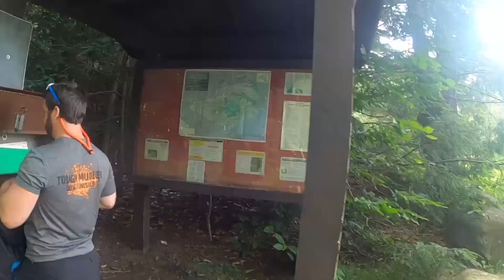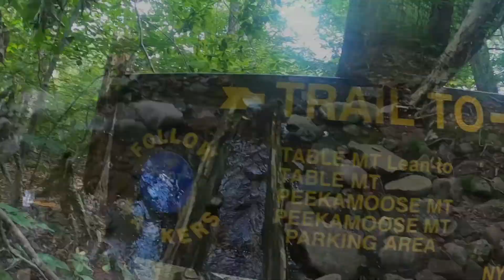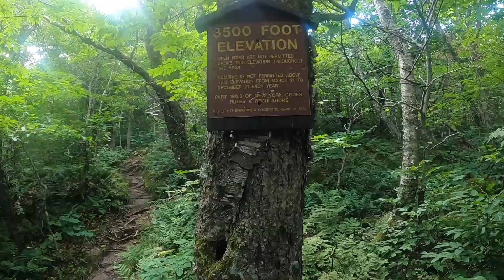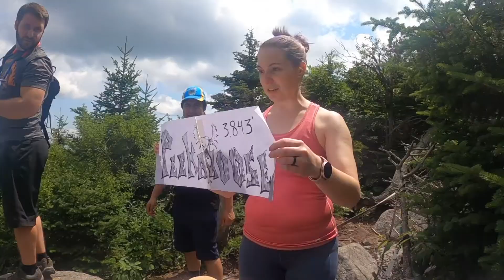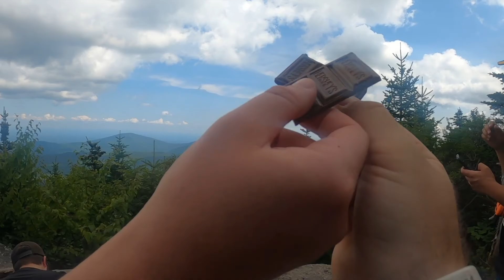Peekamoose & Table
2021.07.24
Peekamoose & Table Mountain
Catskill 3500 club
9.5 miles